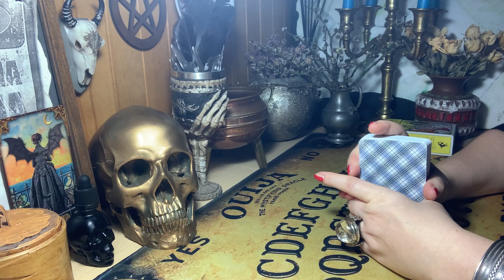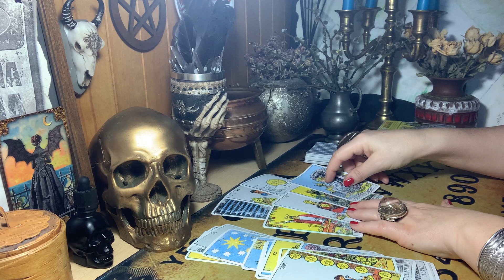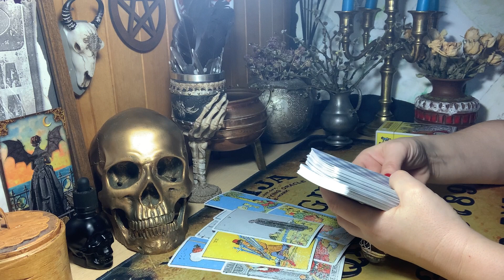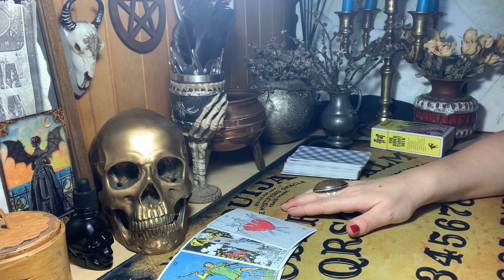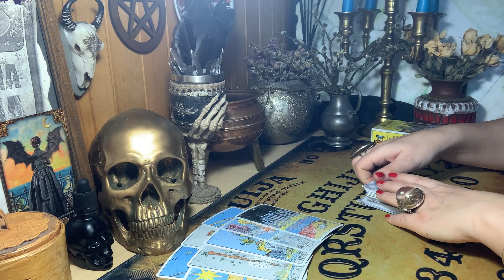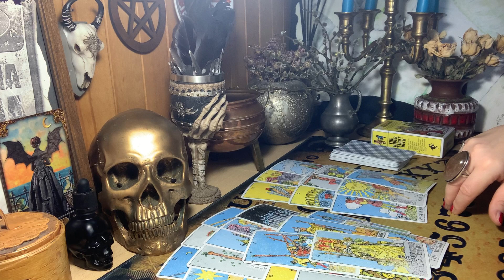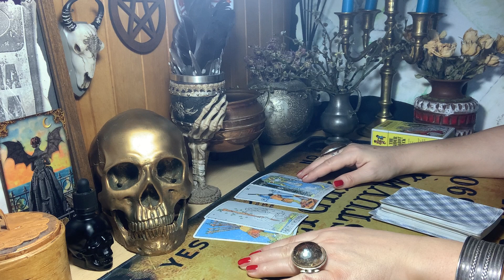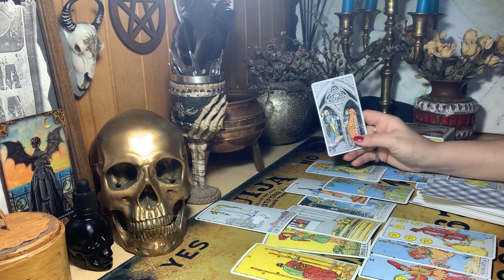TARO. Su kuriuo bus ateitis? Kurį vyruką pasirinkti? Santykiai su juo tapo šaltesni, kas laukia?